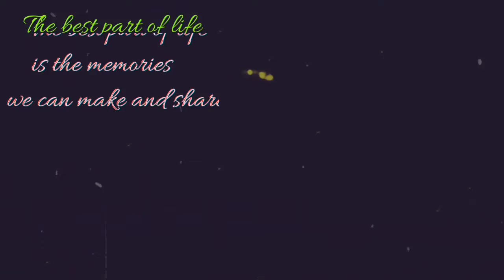BEST VACATION EVER!!!!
A little video I did to highlight our adventures to British Columbia. Dadlife forever.